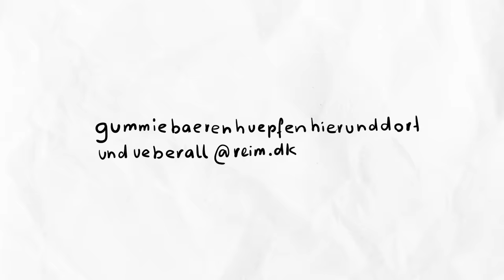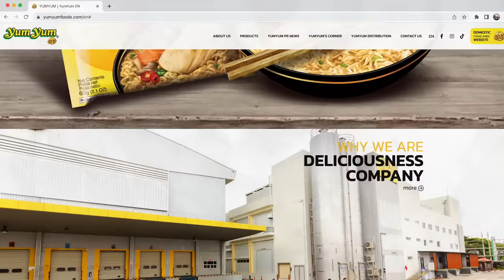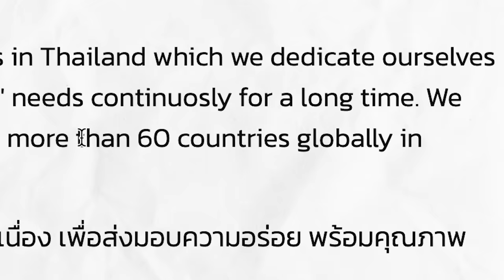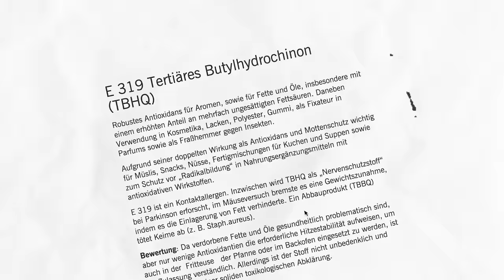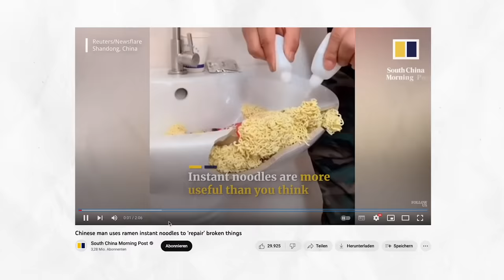YumYum Nudeln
ÜBER DEN KANAL:
Rede viel wenn der Tag lang ist.